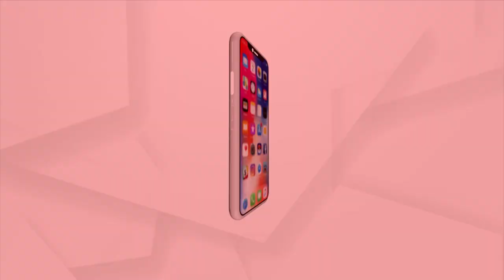Keys Of 76 Flats Built On Atiq Ahmed's Freed Land Handed Over To Poor In UP By CM Yogi Adityanath